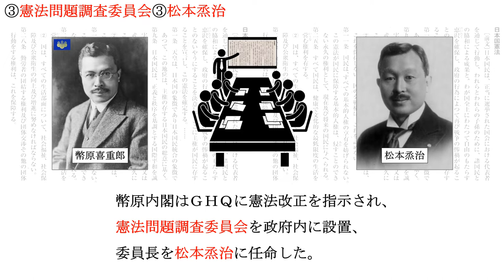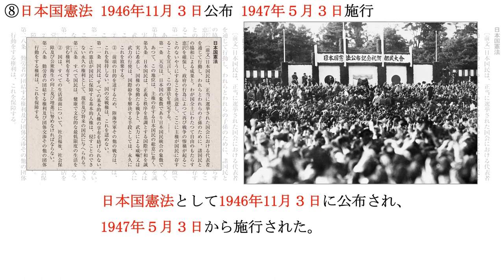P375「日本国憲法の制定１」 日本史 高校 勉強法 受験 暗記 聞き流し 憲法問題調査委員会 松本烝治 マッカーサー草案 高野岩三郎 憲法研究会 憲法草案要綱 主権在民 平和主義 基本的人権の尊重